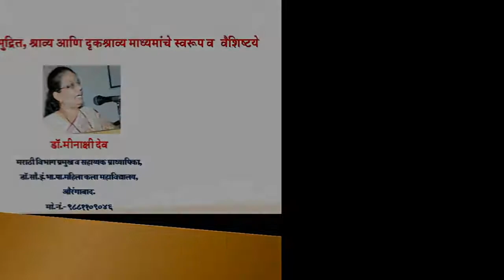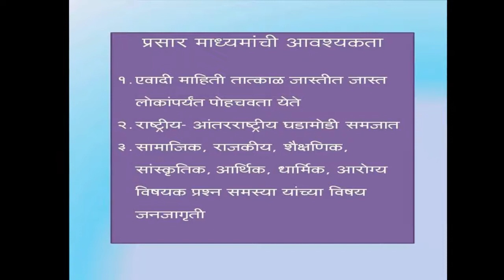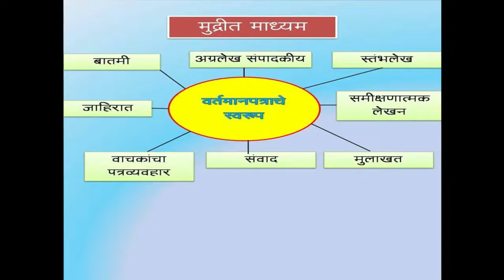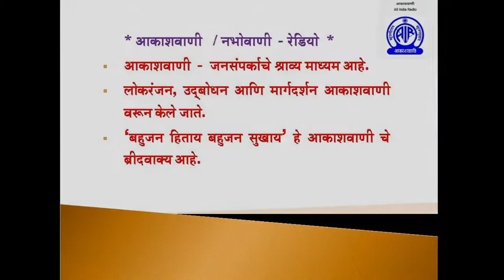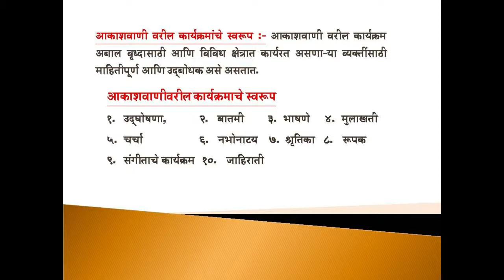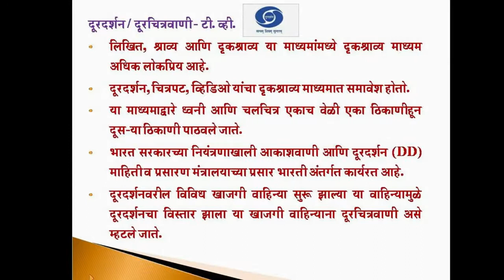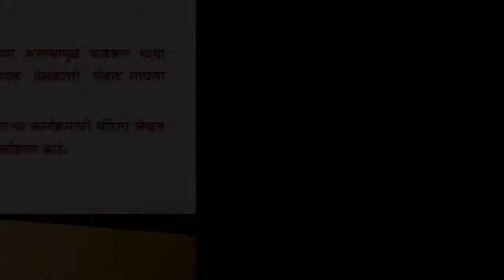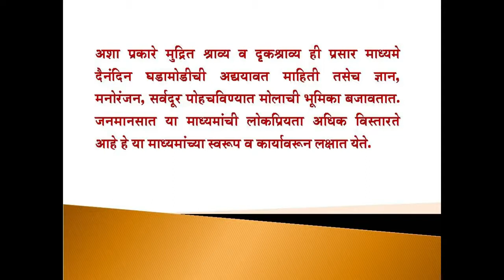प्रसार माध्यमे मुद्रित,श्राव्य आणि दृकश्राव्य माध्यमांचे स्वरूप व वैशिष्ट्ये डाॅ मीनाक्षी देव